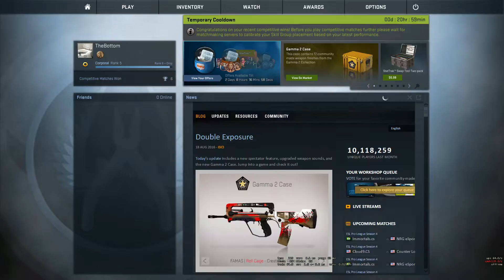CS:GO |ZeroToHero #7| The Dream Is Real!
Here is another episode of my ZeroToHero Series and this game from beginning to end was Interesting! :D